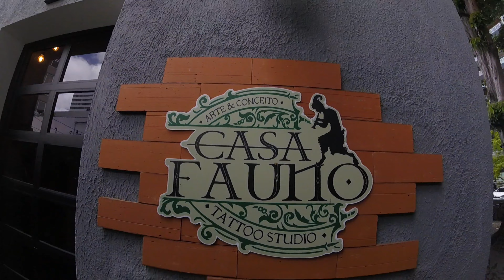Bomba D'água ruim será?...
► Família, esse vídeo mostra parte do meu dia, ( em Relcife, ( TRIP-DAY ) MOTO - VLOG , assistam, compartilhem, se inscrevam no canal para receber todos os novos vídeos, e comentem, deixem seus desafios, quem sabe você nao será postado no próximo vídeo?

► Meu instagram - @san_thiagos

► CAMERAS
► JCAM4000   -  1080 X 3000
GO-PRO SESSION 4 - 1080 × 300
► Meu celular  -  SANSUNG S10 PLUS 128 GB
Sempre comprimente o seu amigo motociclista.